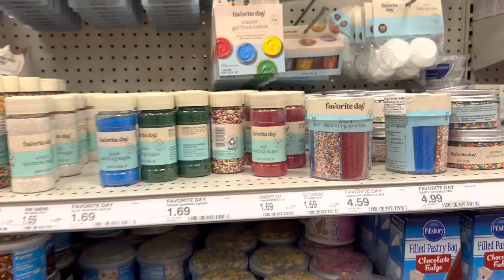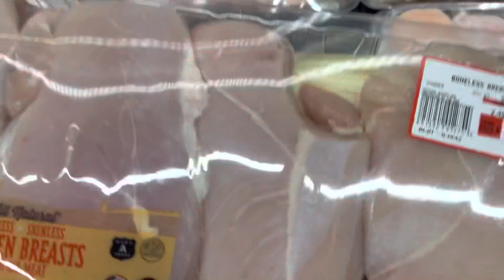What Have I done?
Join me as I tackle my week. From cooking classes to store runs to car rides I show it all. The balance of life is no joke and I want to share the journey with you.

Food Vibez is here to provide cooking classes for all ages and all abilities. Most of you know I’ve been working with people with disabilities for the past 7 years and I want them  and their friends to be about to partake in my classes. Actually I want everyone with a disability to come join us. Food Vibez is a safe place for all to learn, grow, cook and make new friends. I want to raise $5000 to provide discounted/free cooking classes for our friends.

You can purchase a For the love of Food shirt